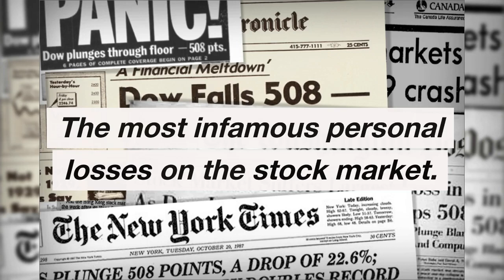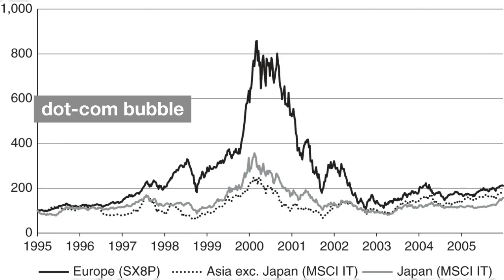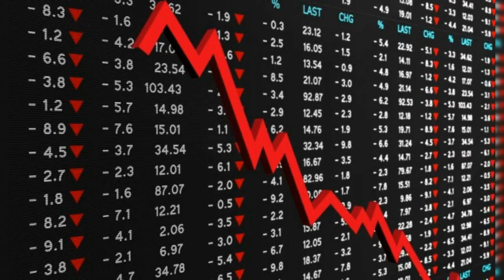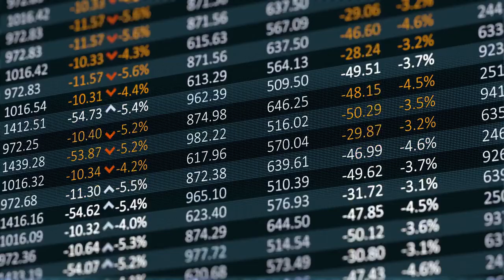The most infamous personal losses on the stock market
The stock market has long been a source of both opportunity and risk for investors. While it has the potential to generate significant wealth, it can also lead to significant losses, as numerous investors have learned the hard way. In this article, we will take a look at some of the biggest personal losses in stock market history, exploring the stories behind these investors and the lessons that can be learned from their experiences.